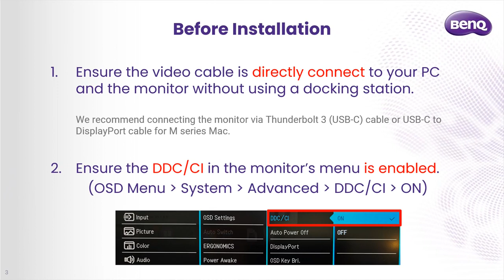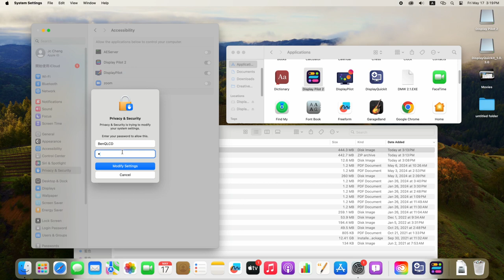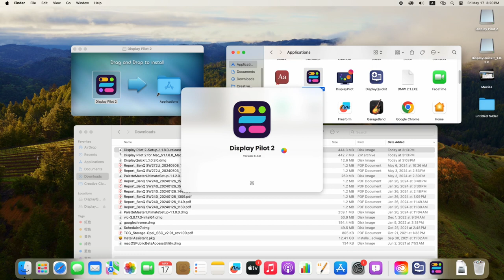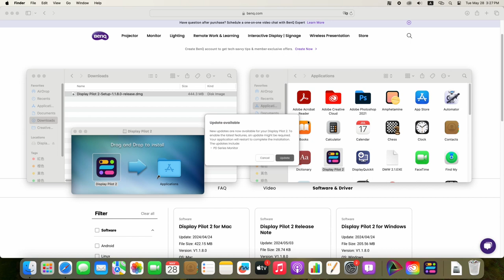[BenQ FAQ] LCD monitor_How to Setup BenQ Display Pilot 2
Please Turn On subtitles(captions) to watch the video.

1. Ensure the video cable is directly connected to your PC and the monitor without using a docking station.

2. For Mac devices with M-series chips, some cannot sync with PD series monitors via HDMI, so it’s recommended to use a Thunderbolt 3/4 (USB-C) or USB-C to DisplayPort cable when using Display Pilot/Display Pilot 2.

3. Ensure the DDC/CI in the monitor’s menu is enabled.

4. Double-click the .dmg file and Drag and Drop the icon of Display Pilot 2 to Applications for the installation.

0:00 Intro
0:16 Where to Download Display Pilot 2
1:03 How to Install Display Pilot 2
2:45 How to Fix Display Pilot 2 Not Working Issue